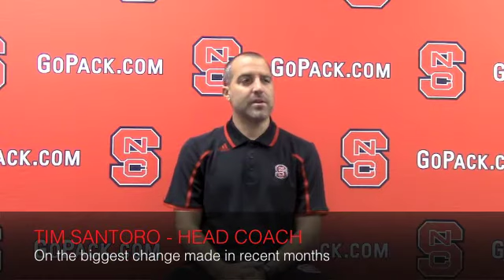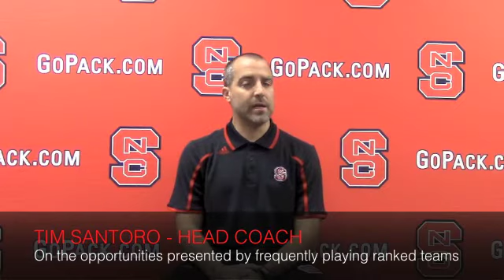Tim Santoro Interview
NC State women's soccer head coach Tim Santoro speaks with GoPack.com midway through the 2013 Atlantic Coast Conference season.